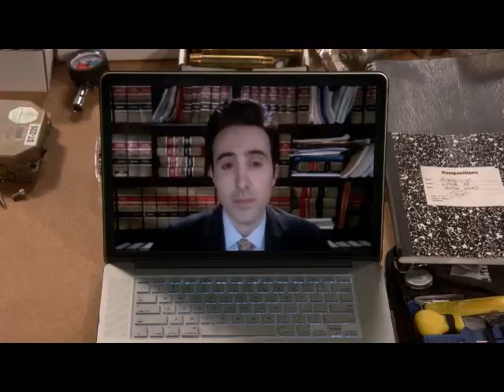SHELDON WORK FOR AIRFORCE PROJECT BIG BANG THEORY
this is not my content it is solely made for just fun and entertainment purpose